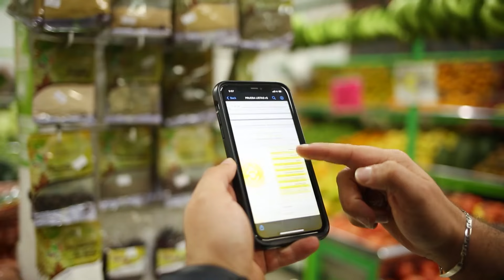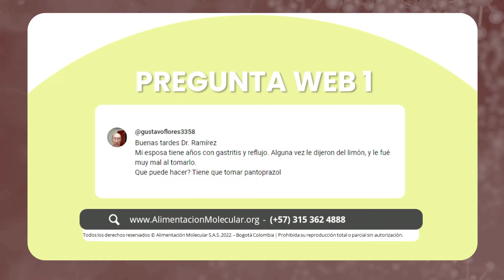Paciente diagnosticado con gastritis - Conferencia #20 - Contra las enfermedades (Fragmento)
En conferencias anteriores, se discutió sobre cómo la mayoría de las enfermedades pueden tratarse evitando la convergencia molecular, es decir, la combinación inadecuada de ciertas moléculas. En el caso de la gastritis, donde la falta de ácidos estomacales es común, simplemente añadir limón o vinagre no resolverá el problema si persiste la convergencia molecular, como la mezcla de ciertos alimentos. Se recomienda evitar esta convergencia para lograr resultados efectivos, reduciendo así la necesidad de medicación como los inhibidores de la bomba de protones.

📑 Para una comprensión más amplia de estos conceptos, ingresa a  la conferencia completa, donde profundiza en detalles adicionales y proporciona información científica detallada sobre las implicaciones de las elecciones en los alimenos para la salud ✅